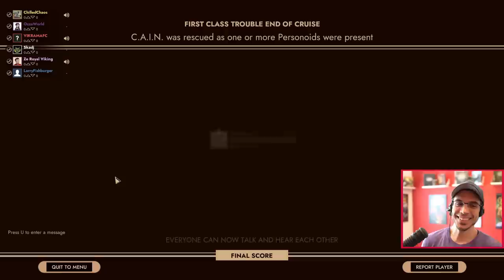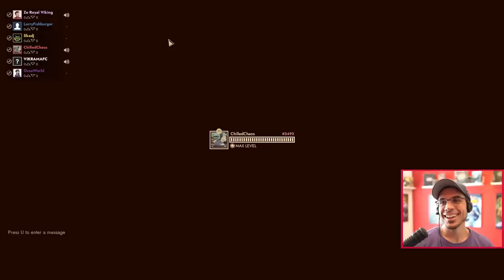THE FIRST RULE OF FIGHT CLUB...! (First Class Trouble w/ Friends)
This is from an older Stream that was never uploaded. BUT this was probably one of my favorite sessions. We had started a Fight Club!